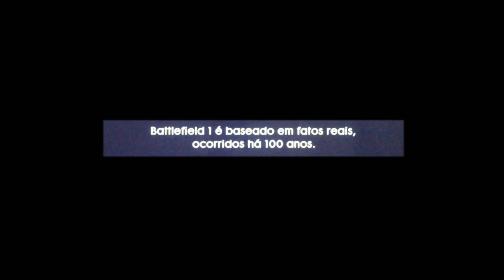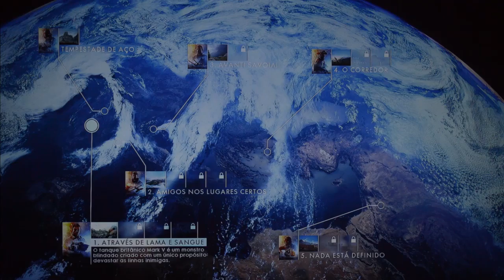Battlefield 1 - Introdução frenética!!!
Começando nova série de Battlefield 1 no canal!!! Muita ação e tiroteio!!! TMJ